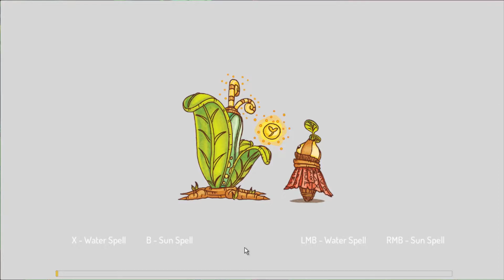Twin Sprouts [Free Game] - How to Play Splitscreen [Gameplay]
Twin Sprouts [Free Game] - How to Play Splitscreen [Gameplay[ (Up to 2 Players)

Game Information:
Twin Sprouts is a competitive (gardening) 3D platformer for PC. It is a multiplayer game, which is playable in local split-screen view with controllers. The goal of the player is to achieve a higher score than the opponent by growing plants and collecting the joy orbs they produce. But be careful, your opponent can steal your joy orbs!

- 00:00 - Intro
- 00:16 - Tutorial
- 00:28 - Gameplay
- 12:40 - End

Credits 📋

Hardware:
POWER: 500W
BOARD: ASROCK - PLACA N68-GS4 FX, AMD, AM3+
CPU: AMD - FX-6300 Six-Core 3.5Ghz 95W AM3+
GRÁFICA: Nvidia GTX 1050TI 4GB DDR5
HDD: TOSHIBA 3.5 1TB SATA3 6Gb / S 7200RPM
RAM: 8GB 1600MHz CL11 DIMM